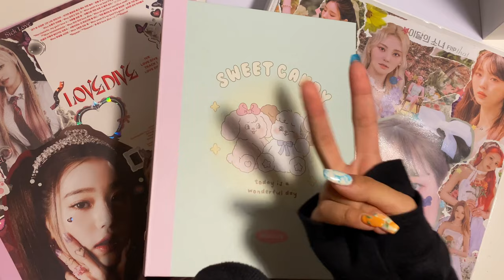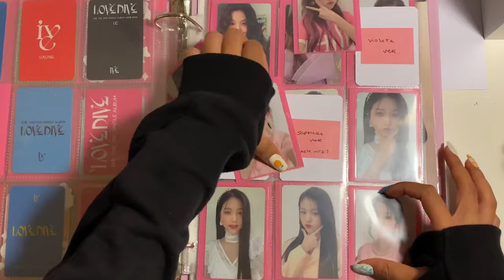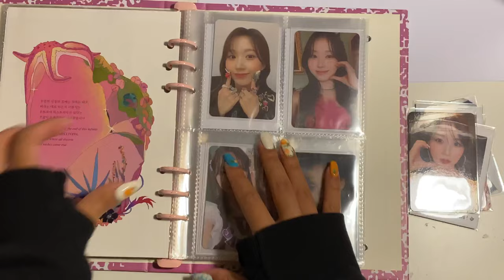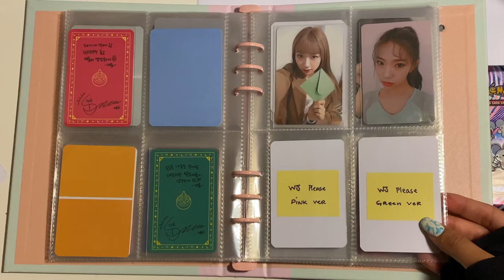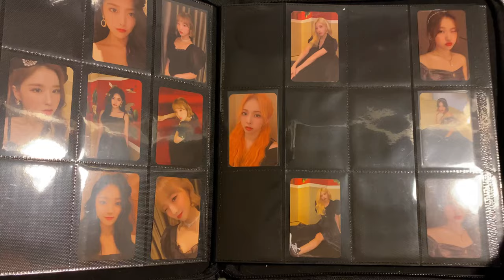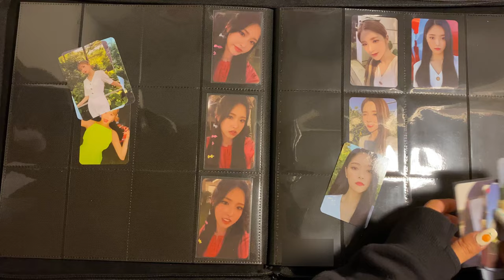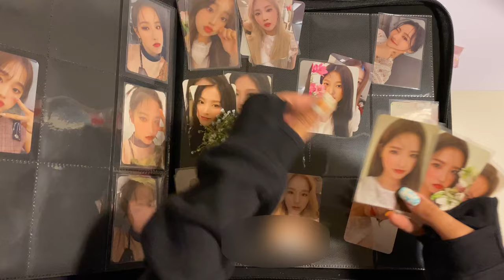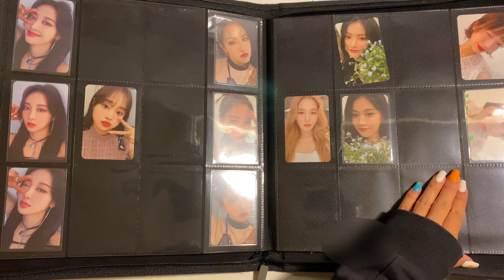my bank account is in despair / storing photocards #3 / OT12 LOONA, IVE, ASPA, NMIXX + MORE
WHY IS THIS ALMOST 40 MINUTES LONG

decided to start ot12 loona on a whim and now my bank account is facing the consequences….
also have a new collection otw ;)

TIMESTAMPS
00:00 - rambly af
01:28 -  ive
07:28 - aespa
10:40 - haewon
14:30 - special intermission
15:20 - yeoreum
17:23 - another intermission
18:35 - ot12 loona.
37:48 - outrooooo thank u 4 watching

mily plug!